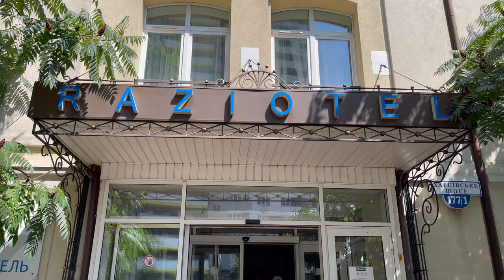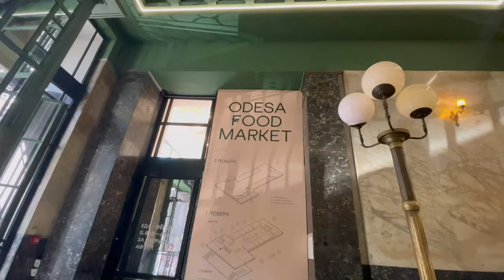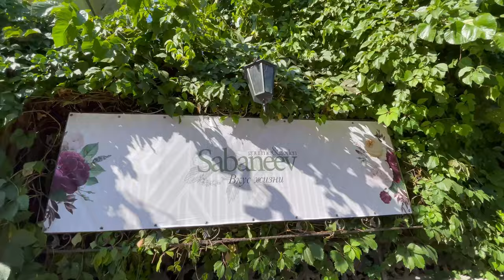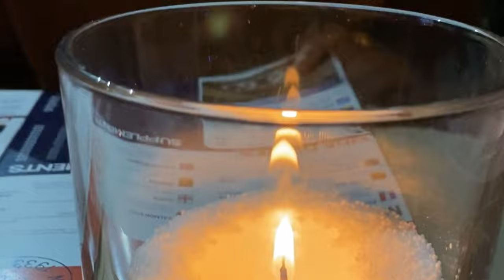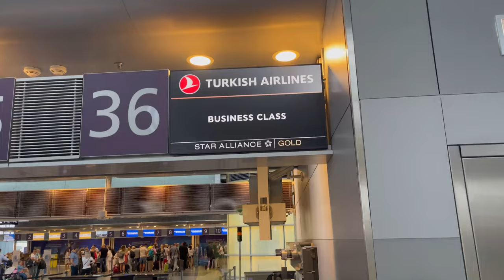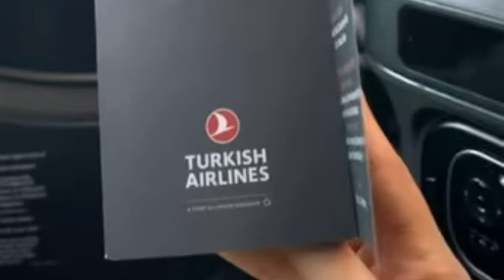UKRAINE TRAVEL VLOG || Wine Tasting on a Yacht | Live Opera Performance | Skydiving | Living Life 🥂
Cheers to being more intentional and consistent with beautiful & entertaining Vlogs.

Find me on socials:

SC : @stefannyquick

Xx 💋